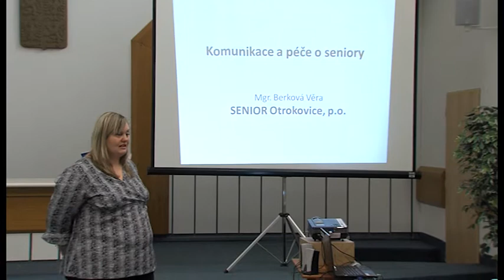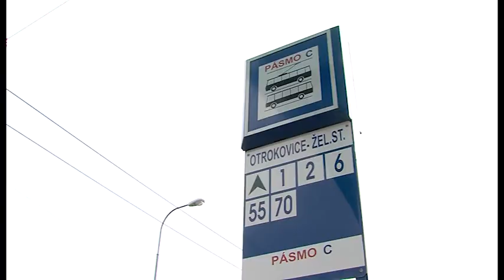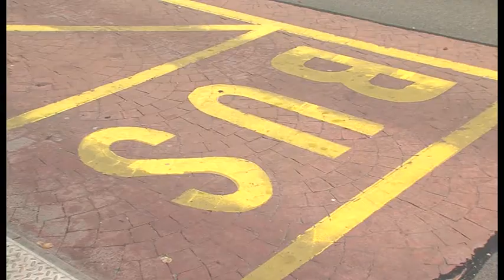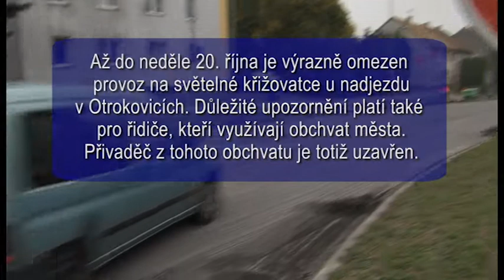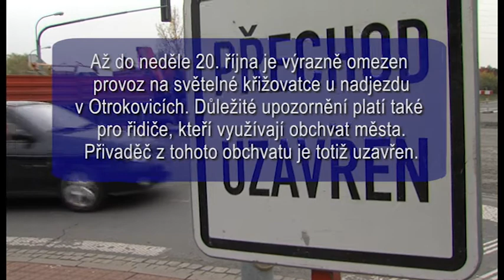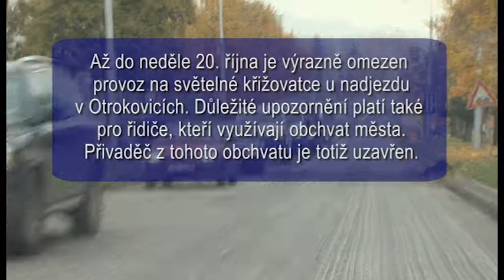Zpravodajství 15. 10. 2013